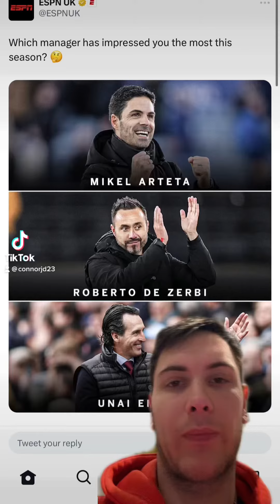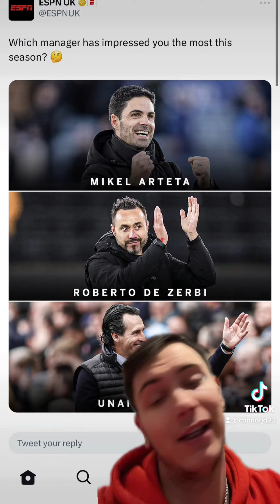WHO DESERVES MANAGER OF THE SEASON?